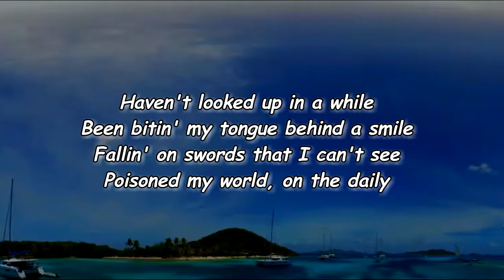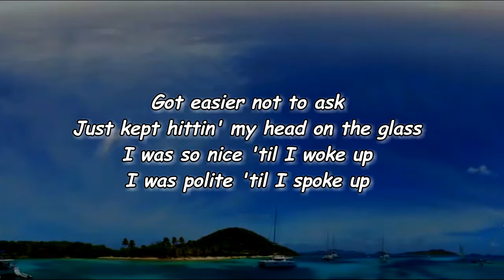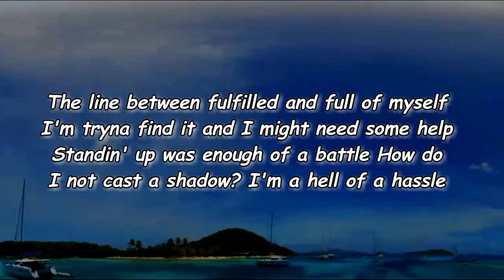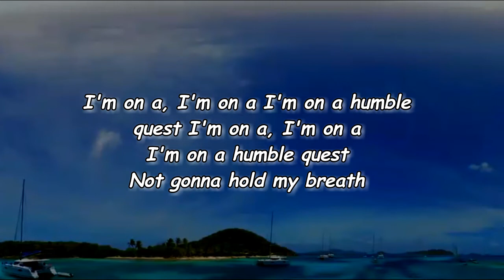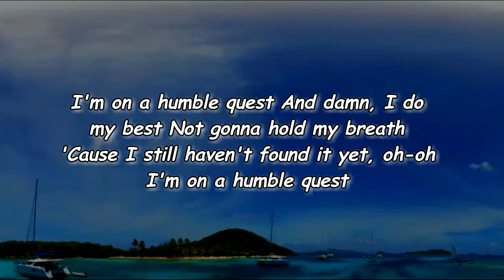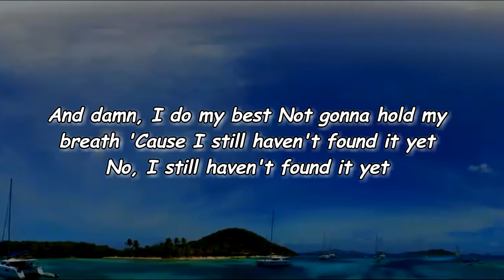Maren Morris - Humble Quest (Lyrics)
Humble Quest Lyrics:

[Verse 1]
Haven't looked up in a while
Been bitin' my tongue behind a smile
Fallin' on swords that I can't see
Poisoned my world, on the daily

[Verse 2]
Got easier not to ask
Just kept hittin' my head on the glass
I was so nice 'til I woke up
I was polite 'til I spoke up

[Chorus]
I'm on a humble quest
And damn, I do my best
Not gonna hold my breath
'Cause I still haven't found it yet
No, I still haven't found it yet

[Verse 3]
The line between fulfilled and full of myself
I'm tryna find it and I might need some help
Standin' up was enough of a battle
How do I not cast a shadow?
I'm a hell of a hassle

[Post-Chorus]
Ooh-ooh, ooh-ooh-ooh
Ooh-ooh

[Bridge]
I'm on a, I'm on a

[Chorus]
'Cause I still haven't found it yet, oh-oh

[Outro]
Oh-oh-oh
Oh-ooh